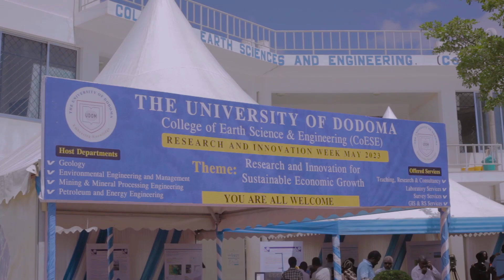Research and Innovation Week- CoESE| RIW 2023